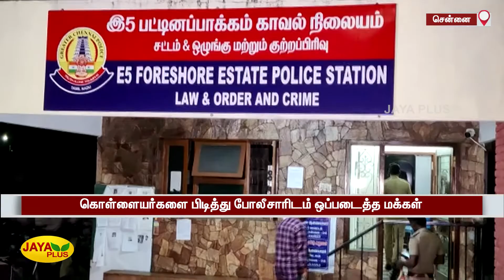பெண்ணின் செல்போனை பறித்து சென்ற கொள்ளையர்கள் | Cell Phone Snatching | Chennai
CellPhoneSnatching | Chennai |பெண்ணின் செல்போனை பறித்து சென்ற கொள்ளையர்கள்